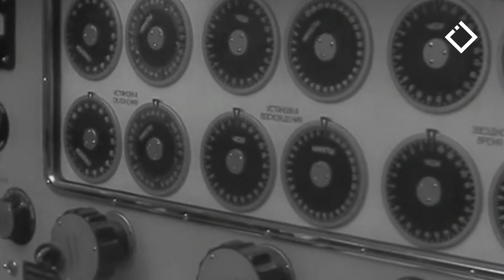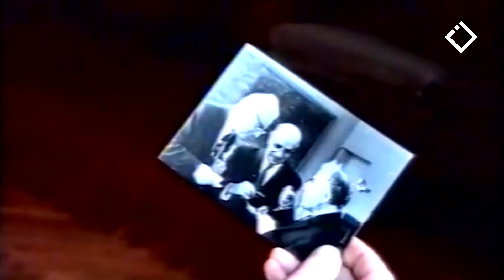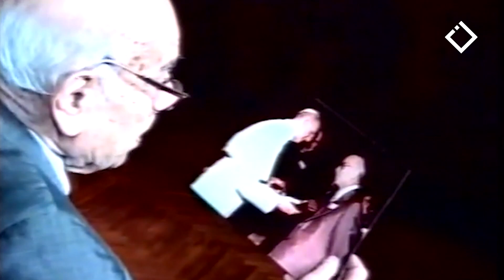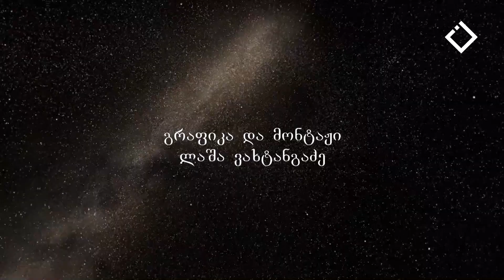ობსერვატორია და კოსმოსი ნაწილი 2| ტელე - პორტალი | 21.06.2024